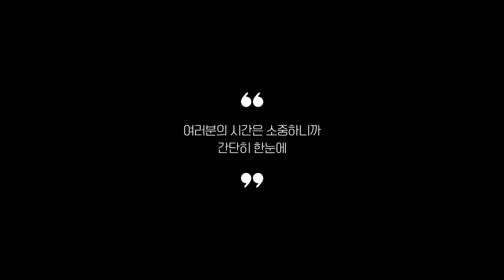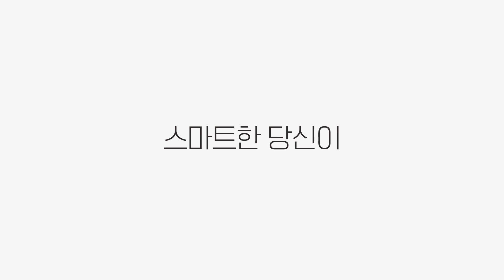써큘레이터 추천 2023 Top 5 (리뷰 1분 정리)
0:25
5위
대우 벽걸이 써큘레이터 (5만 9천원)

0:37
4위
테르톤 타워형 에어써큘레이터 (9만 9천원)

0:48
3위
쿨린 무선 무드등 써큘레이터 (4만 6천원)

0:59
2위
스테나 저소음 써큘레이터 (11만 6천원)

1:11
1위
신일 에어 써큘레이터 (13만 2천원)